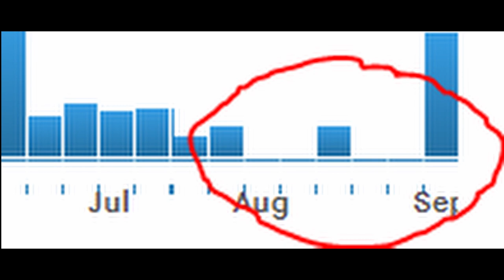I'm back...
Strava: Tom Smart (Cotswold Cycles-Trek)
Zwift: Tom Smart (Cotswold Cycles-Trek)
Team: Cotswold Cycles-Trek

Weight: 63kg
Height: 172cm
Bike: Trek Emonda ALR 5 2021
Indoor trainer: Wahoo Kickr
Camera: iPhone 12
Drone: DJI Mini 2